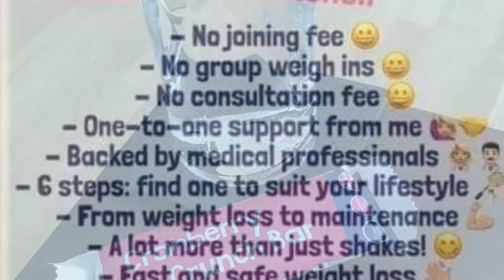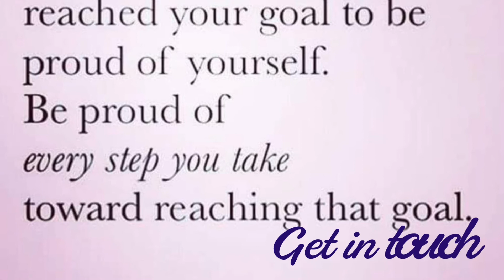1:1 Diet slimmerpete’s Challenge 4